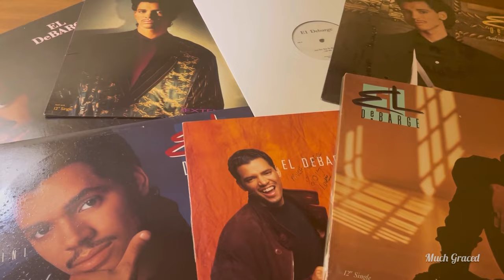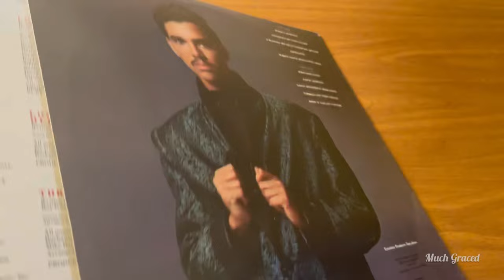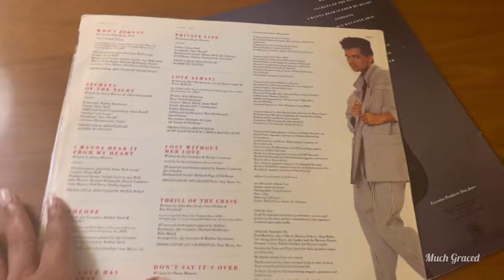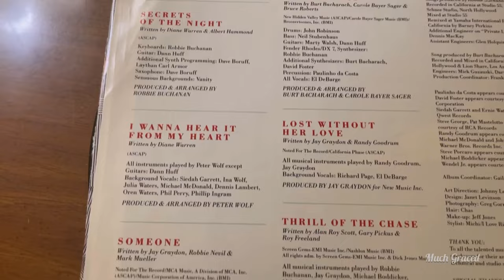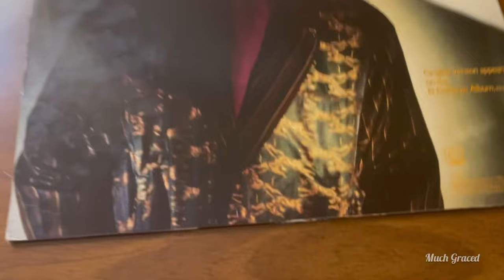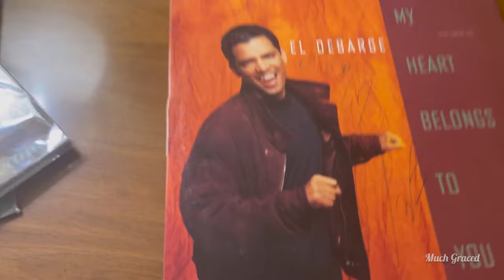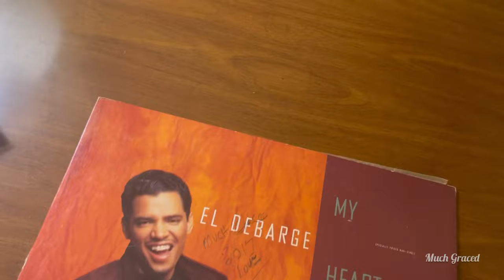El DeBarge Vinyl Collection (Pictures, Singles and more)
💋Much Graced

Thou shalt arise, and have mercy upon Zion: for the time to favour her, yea, the set time, is come.
Psalm 102:13